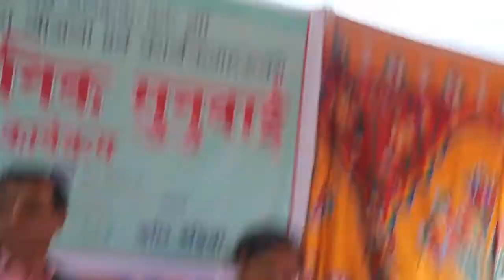थाक्रे गाउँपालिका धादिङकाे अाव २०७७ ०७८ काे सार्वजनिक सुनुवाइ वडा नं १ Thakre Gaupalika Dhading